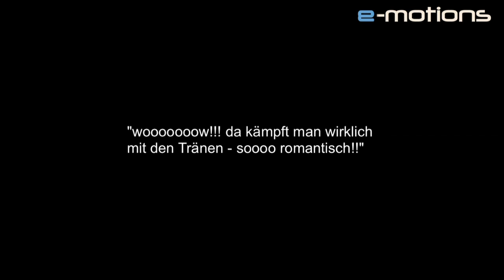e-motions Wedding Promo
Classic or Crazy?
Newest Trends or Old School?

Wedding Videos by
e-motions Videoproduktion e.U.

Marryokes * Trash the Dress * Love Storys *
Save the Date * Same Day Edit * Guest Messages *